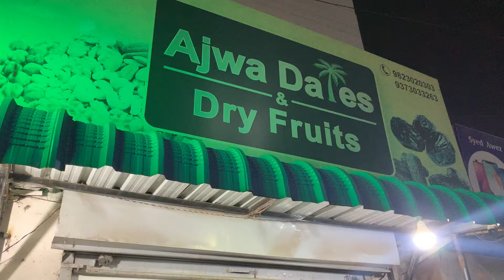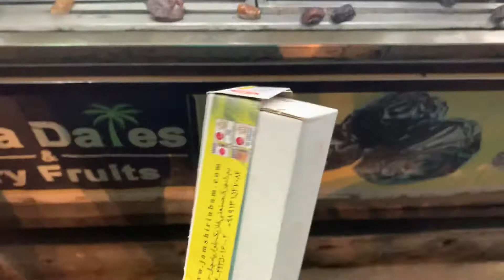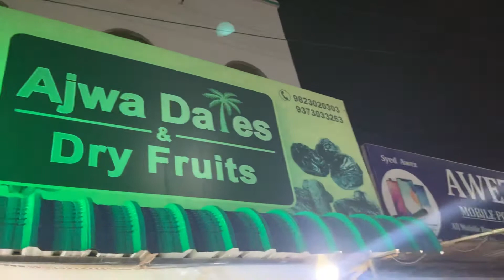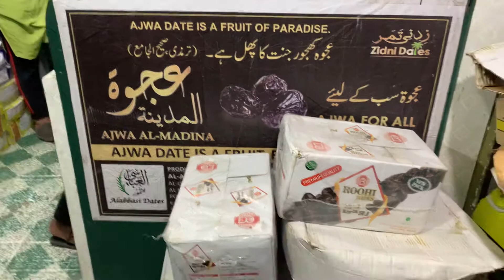World ki sabse mahengi Date’s (पेंडखजुर) 1600/-kg sohelkirana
AJWA DATES SHOPE

Adress:- Champa Chaowk Near Champa Masjid Aurangabad